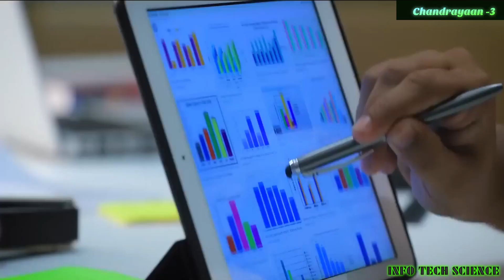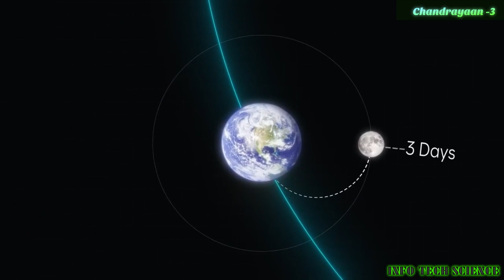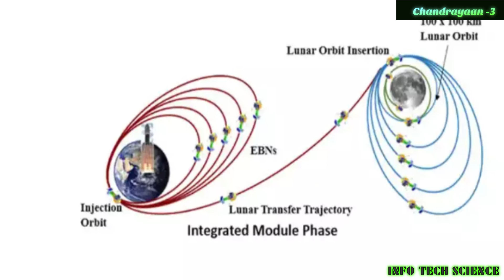Why India launch Chandrayaan 3 mission to moon and Why it takes 40 days to reach moon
This video is related to recent launch of indian space agency Chandrayaan 3 also why indian is sending chandrayaan 3 mission to moon,what are the objectives of chandrayaan 3 mission.This video also includes why chandrayaan takes longest path to take 40 days to reach moon.The complete informotion including history of chandrayaan 3 cost so keep watching.
Why India is sending Chandrayaan 3 mission to moon,
Why Chandrayaan 3 takes 40 days to reach moon,
Getsetflyscience
chandrayaan
moon mission 2023
chandrayaan 3
moon landing video
moon research,space,space exploration
NDTV
ISRO official
The Quint
Abhi and niyu
Flying beast
Chandrayaan-3,ISRO
Space Missions,Chandrayaan - 3 will Fulfill India's Moon Dream
chandrayaan 3 animation video
chandrayaan 3 public reaction
india successfully launch chandrayaan 3
india isro chandrayaan 3
india ka chandrayaan 3 kab launch hoga
when chandrayaan 3 will land on moon
when chandrayaan 3 land on moon